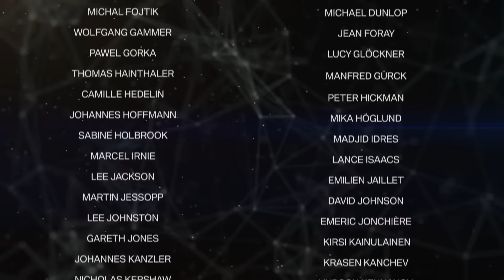2015 BMW Motorrad Race Trophy Film